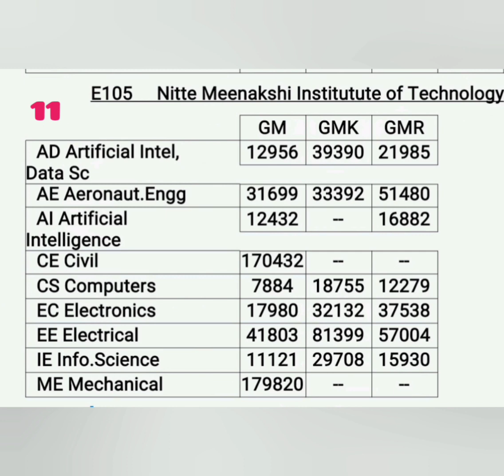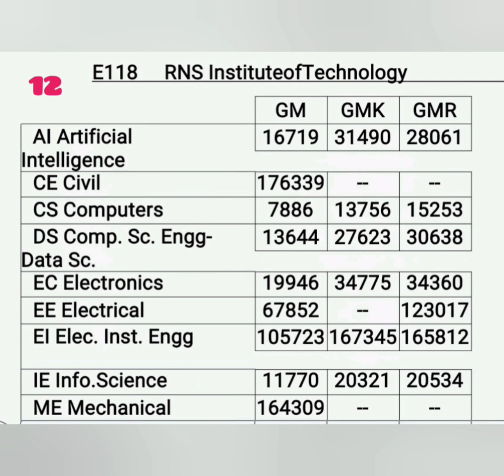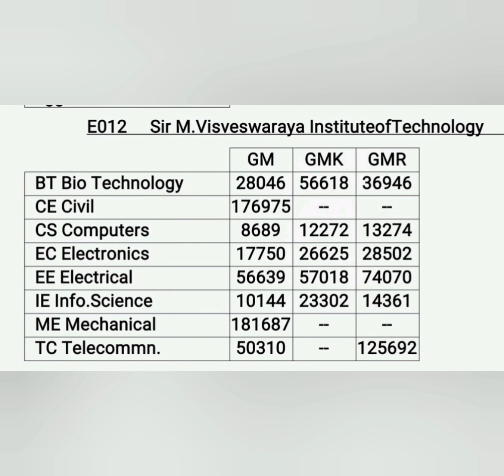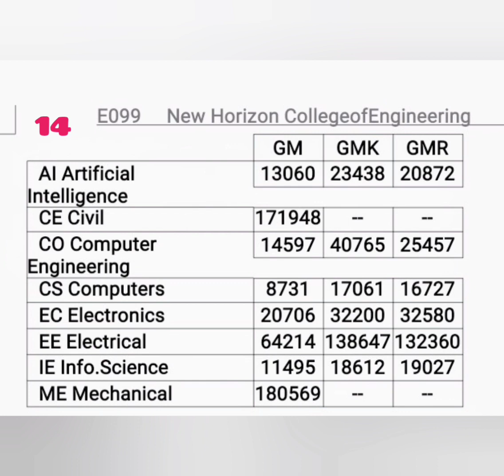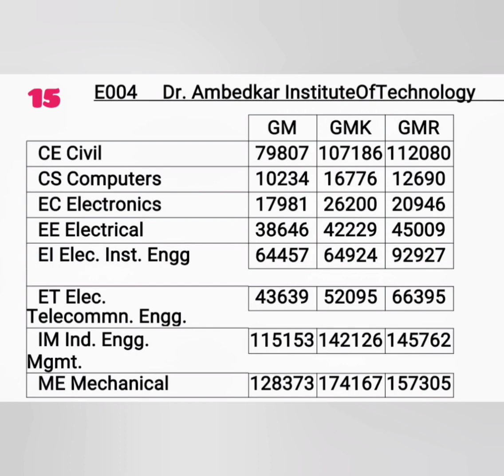KCET 2024|Top 20 kcet colleges cutoff 2024|KCET second extended round|KCET Cutoffs|kcet cut off 2024